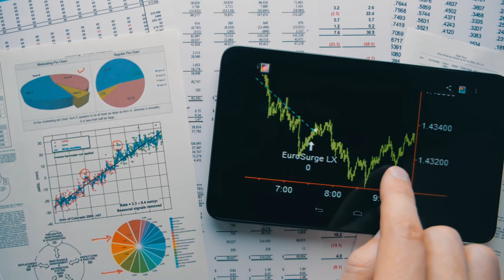Financial Services Management (B.A.)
MONEY MAKES THE WORLD GO ROUND – ÜBER FINANCIAL SERVICES MANAGEMENT AM STEUERRAD
Der Handel mit Produkten und Dienstleistungen differenziert sich immer stärker. Hochkomplexe Prozesse erfordern Persönlichkeiten, die neben einer ausgeprägten Kundenorientierung auch über solides Finanz- und Rechtswissen verfügen. Damit alles rund läuft und marktorientierte Unternehmensführung gelingt, bietet der Studiengang Financial Services Management konsequent interdisziplinäres Wissen.

Finanzmanager, die diese enormen Finanzströme und Prozessfunktionalitäten durchdringen und unternehmensbezogen korrekt steuern, übernehmen wichtige Funktionen. Zahlen liegen Ihnen und Ihre Fähigkeit, komplexe Funktionsweisen verständlich zu vermitteln, möchte sich weiterentwickeln? Dann ist unser Studiengang Financial Services Management Ihre Chance, als Finanzspezialist für alle Dienstleistungsbranchen erste Verantwortung zu übernehmen!